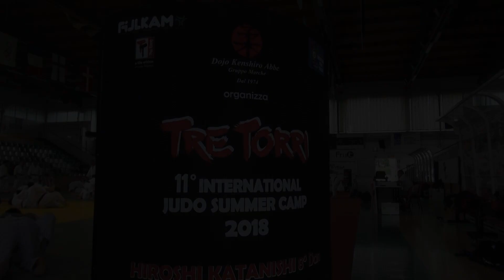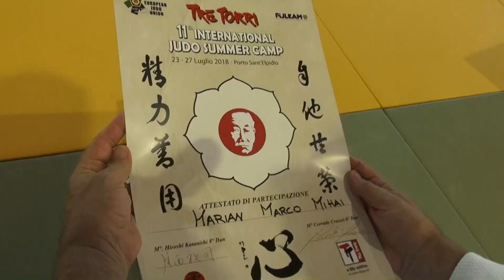Magic moments during the 2nd part of the Tre Torri Judo Summer Camp 2018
The Tre Torri Judo Summer Camp 2018 ended and we offer the latest technical interventions during the second part of the stage.